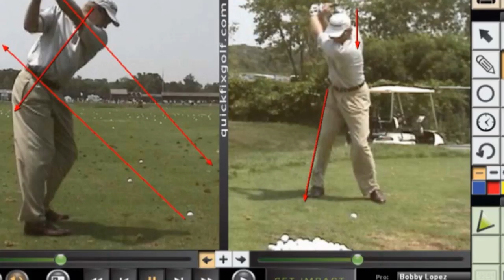HITTING DRILLS | WORLD'S GREATEST Hitting Formula - Introduction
Pro Hitting Instruction, Swing Analysis, Improve your hitting and timing, hitting drills, baseball coaches, softball coaches, getting out of hitting slump,hit more home runs, hit with more power, see the ball earlier in the flight path, Dave Kirilloff, Language of Hitting, Language of Baseball,